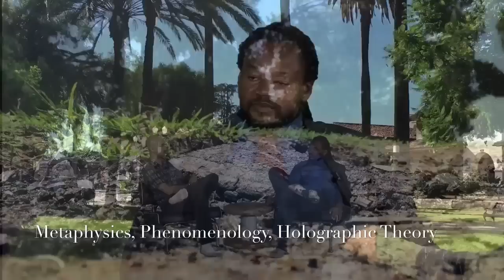Metaphysics, Phenomenology, Holographic Theory!